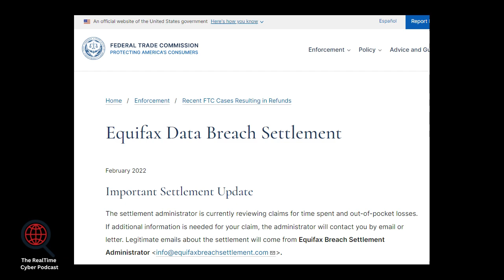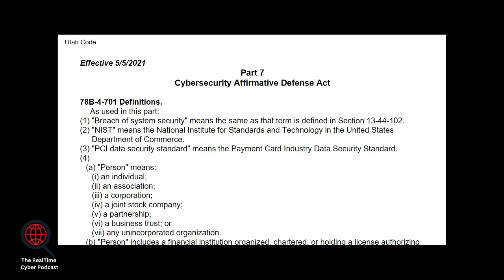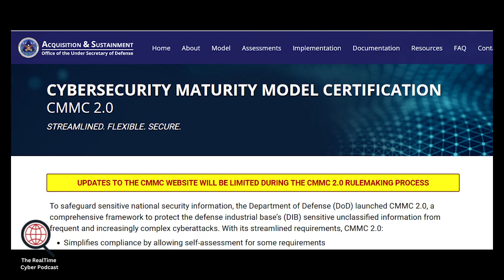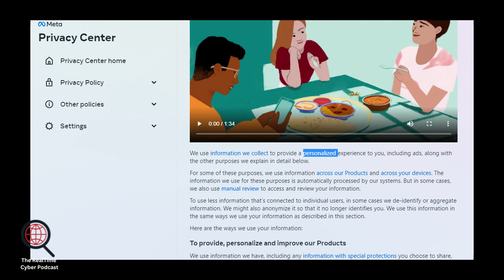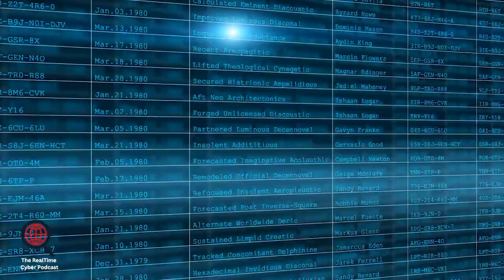Future Insights from a Data Privacy Attorney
Ryan Johnson is a data privacy and cyber security Lawyer. He sits on the boards of a few companies providing legal counsel and advising on navigating the increasingly complex world of data privacy and information security.

Chapters:
0:00 From IT Admin to Data Privacy Attorney
6:49 The Dirty Secret about Data Breach Lawsuits
11:02 Is Cybersecurity Driving Inflation?
13:26 Cybersecurity Affirmative Defense Laws
18:28 The Complex Mesh of State Privacy and Breach Disclosure Laws
21:01 Cyber Insurance Premiums Going Through the Roof
25:52 Navigating the Complex Technicalities of Privacy
30:50 Regulation Coming for Data Brokers
34:30 "Opt In" vs "Opt Out" Privacy Laws
37:22 Is Your Phone Listening to You?
38:17 Artificial Intelligence + Massive Data Collection
42:16 Governments Buying their Way Around the 4th Amendment
46:12 TikTok's Data Collection Practices